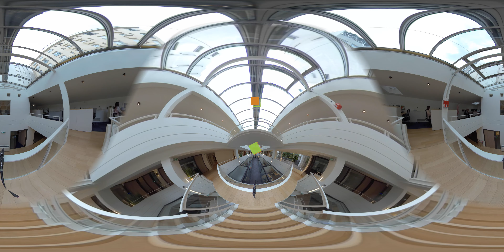Vidéo 360 Giphar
Une vidéo 360 pour présenter les valeurs de GIPHAR via un casque OCCULUS ou sur les plateformes YouTube et Facebook.